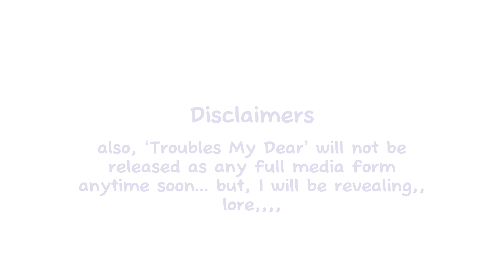Troubles, My Dear - Trailer (school project) [disclaimers]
Being a new parent can be difficult, in more ways than one
It can be a very overwhelming experience, especially if you had no one to look up to

A first-time mother adopts a young child, but will she be able to raise them properly with the lack of knowledge on how to be a proper mother?

AAHHH I HOPE YOU LIKE MY MEDIA PROJECT FOR THIS SEMESTER IM PRETTY PROUD OF IT!
yes I am releasing this on my bday I cannot wait ANY LONGER

I’m 17 now btw yippee
u may send ur birthday wishes in the comments if you’d like !
i did a lot today so i didnt get time to complete a birthday animation haha

I hope you enjoyed this trailer tho!!! I’ve spent a few months on this !!! :]

Troubles, My Dear - a story created by ​⁠​⁠@mangoanimationsxd and ​⁠​⁠@xenomet

THUMBNAIL BY SAVIOURCEREAL AS WELL SHES SO GOOD AT ART

Voice actors:
- my Mum (throughout)
- me (background mainly)
- Delmarve (start and end)
- many others (jumble at the end)

Started: March
Finished: June
Fps: 12
Program: FlipaClip

expect more tmd content in the future!!! I have been WAITING SO LONG TO MAKE STUFF ABOUT IT!
if you wanna learn more about tmd, Cereal and I are working on some stuff for that!!! in our own time!!! it may take a while LMAOOOO so be patient!!

shares would be greatly appreciated btw,, let me know if you’re interested in the story, because there’s so much more to it than this,,,,

love u all mwammwmamwma see you soon! tysm for watching!!